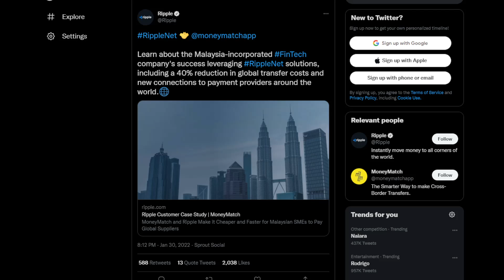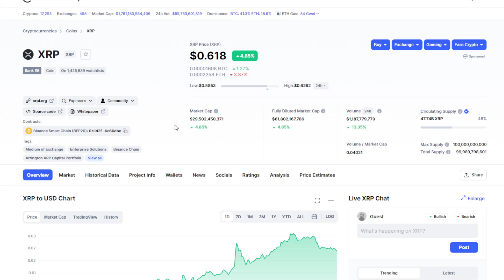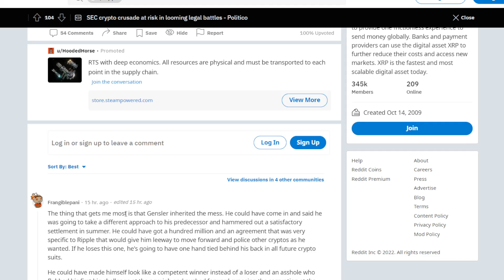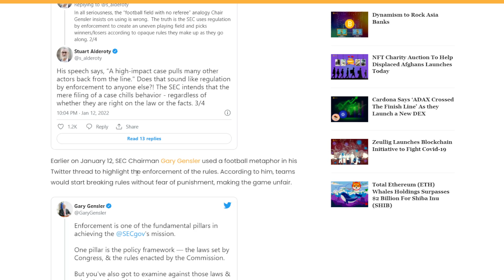XRP RIPPLE MASSIVE NEWS: PRICE IS GOING UP?! GET READY! (XRP PRICE PREDICTION INVEST TODAY)